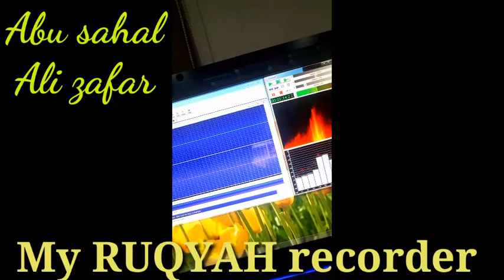How i record Ruqyah Shariyah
مرکز الرقیة الشرعية من القرآن والسنة باكستان الإسلامية
خدماتنا
الحجامة
طب النبوي
الرقية
علاج النفسية
علاج السرطان بالقرآن
اس چینل کے علاوہ میرا کوئی ذاتی چینل نہیں ہے کسی بھی قسم کی شکایت کی صورت میں رابطہ کیا جا سکتا ہے
چینل کو سبسکرائب کریں اور ہماری ویڈیو پیغام کو شئر کیا کریں
ہمارا مقصد معاشرے میں موجود جعلی عامل اور جنات کا علاج کر ے والے لوگوں کی پہچان کروانا ہے اور لوگوں کو قرآن اور سنت کے مطابق علاج کرنے میں مدد کرنا ہے اس لئے  بعض لوگ ہمارا نام استعمال کرتے ہیں میں ان سب سے کسی بھی قسم کا کوئی تعلق نہیں رکھتا اور انکے کسی بھی قسم کے قول و فعل کا ذمہ دار نہیں ہوں
  شكرا لكم جميعا في قناتي